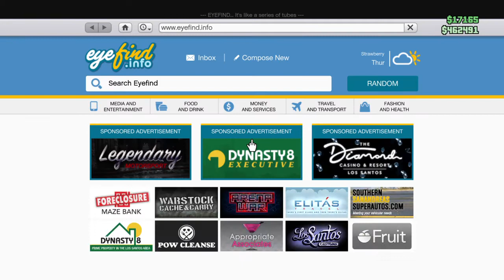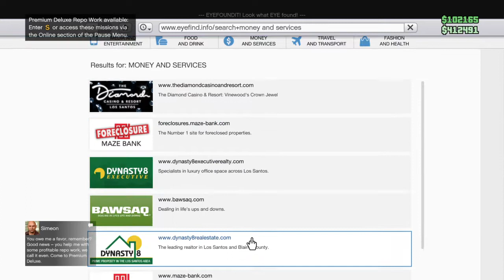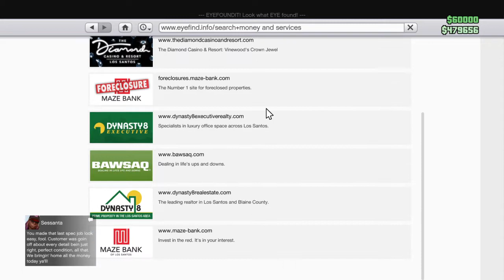Grand Theft Auto Online| Kollan delivers Cars